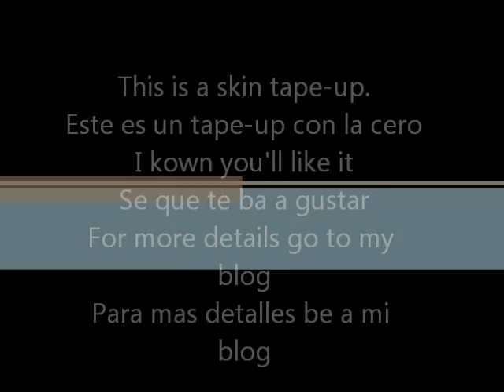Skin tape-up slideshow J.R Barbershop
J.R THE BARBER